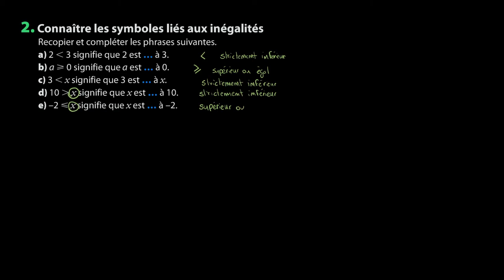Mathématiques - Se préparer aux intervalles et aux inégalités (2)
Retrouvez-moi en live sur Twitch Dans cette vidéo nous allons réviser les symboles liés aux inégalités afin de se préparer aux intervalles et aux inégalités pour le programme de seconde en mathématiques.

Sources:
Manuel Magnard Sésamath Seconde